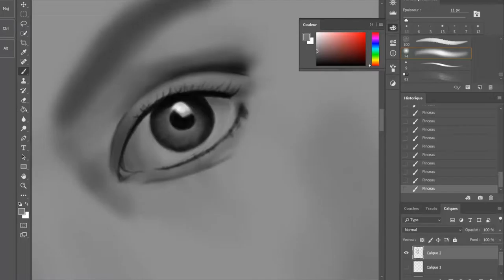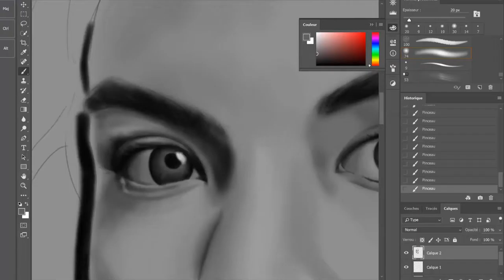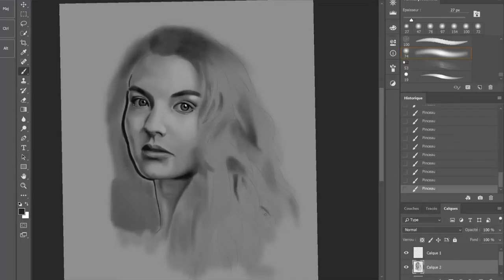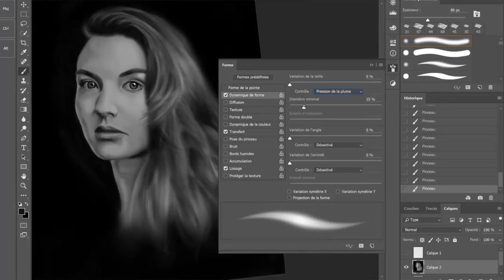Speed Painting #01 - Eléonore Costes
Speed Painting  - Eléonore Costes (time lapse)
peinture faite sur photoshop